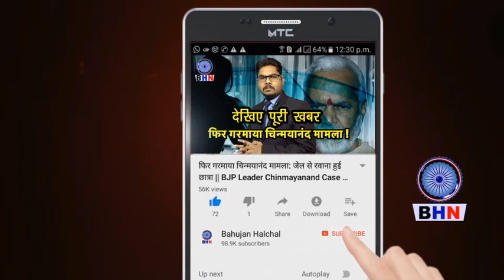कपिल मिश्रा ने ये क्या कर दिया ? देखिए बीजेपी नेता की गंदी करतूत